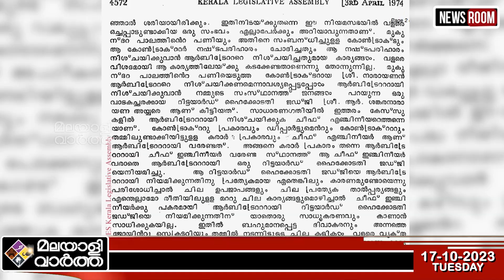പിണറായി മകളെ പഠിപ്പിച്ചത്....കട്ടാൽ നിക്കാനും പഠിക്കണം..!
​ @malayalivarthakerala 2023